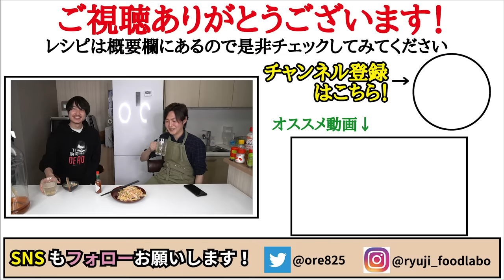もう脇役とは言わせない、地味なマカロニサラダが完全に主役になれる至高のレシピです【至高のマカロニサラダ】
【至高のマカロニサラダ】

★今回のレシピはこちら↓
【至高のマカロニサラダ】（2～3人前）
マカロニ　100g
きゅうり　1本(80g)
にんじん　1/3本（50g）
（Lでマグロ油漬けのものがオススメ）
塩　小さじ1/3と小さじ2/3
マヨネーズ　大さじ3
ケチャップ　小さじ1半
味噌　小さじ1
粉チーズ　大さじ1半
味の素　6振り
黒胡椒　適量→思ってる３倍
パセリ　適量
★お好みでタバスコ

きゅうり一本80g、にんじん1/3本50gに塩3つまみ入れ数分置き水分を絞り油を切ったツナ缶1缶入れる　塩分濃度1％のお湯でマカロニ100g茹でボールに入れる
マヨネーズ大さじ3、ケチャップ小さじ1半、味噌小さじ1、粉チーズ大さじ1半、味の素6振り、おろしにんにく半片、思ってる三倍の黒胡椒入れ混ぜ完成

フリーBGM
DOVA-SYNDROME